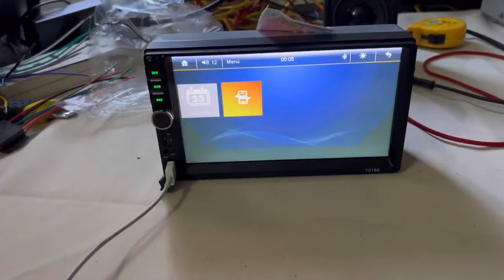How 7018B stereo realizes phone mirroring connection (Iphone and Android phones the same method)